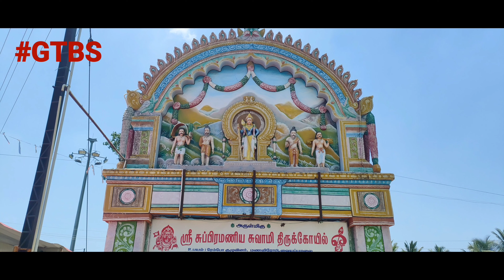Family driving towards | Bandipur | Mudumalai | Moyar Dam | Forest Safari | Never miss this video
Bandipur | Mudumalai | Mayar Dam | Car Drive | ‎@travelwithgtbs5678  | TamilMotoVlog